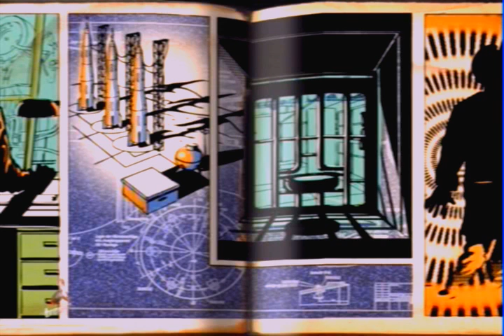Ascension Zombies: Dual Commentary- Part 1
Deadlocked y Poloman! Yepp we suck i know! LOL this was a pretty fun game.